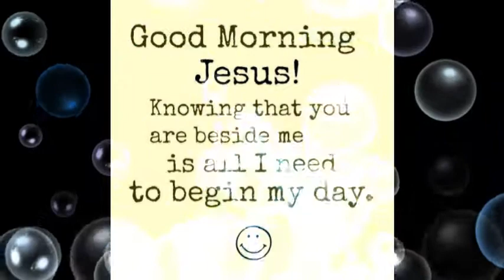Good Morning Wishes For Christians Jesus Good Morning Pictures, Images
Good Morning Wishes For Christians | Jesus Good Morning Wishes Greetings Pictures Images Photos